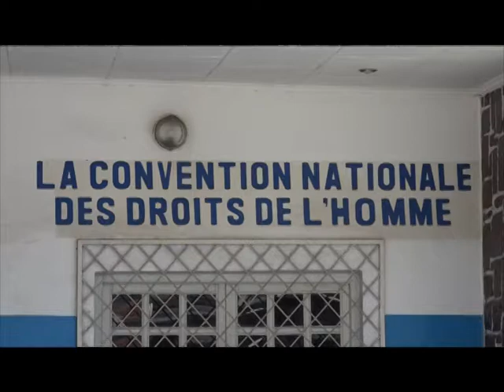CONGO ENCORE DES CAS DE VIOLENCES A L'ENDROIT DES FEMMES SYLVESTRE MESSI